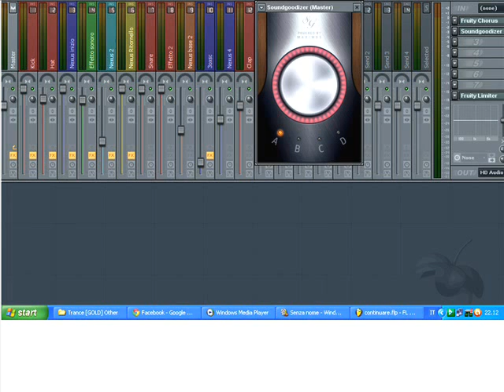Prisoner - Classics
Prisoner - Classics (2010)